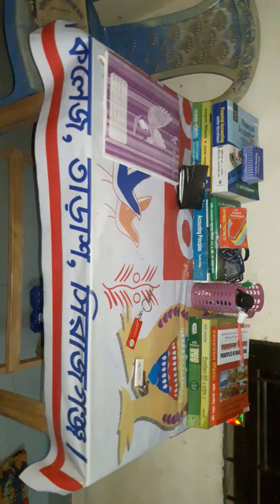দেখন কি ভাবে খাছে না দেখলে অনেক মিস করবেন